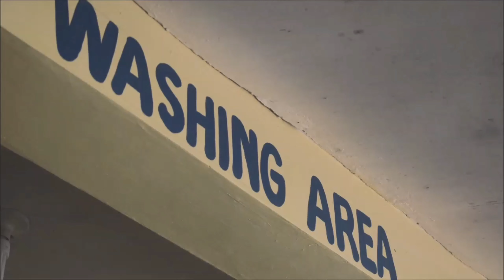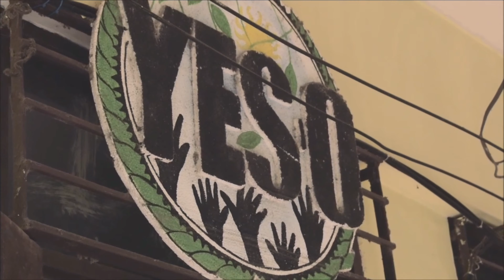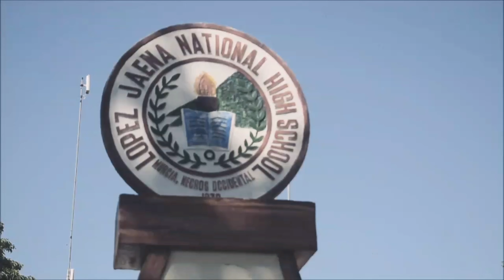Lopez Jaena National High School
credits.. Raven Mamar (Videographer)